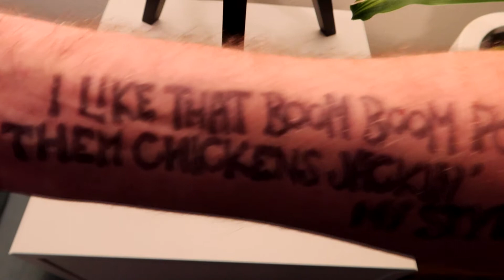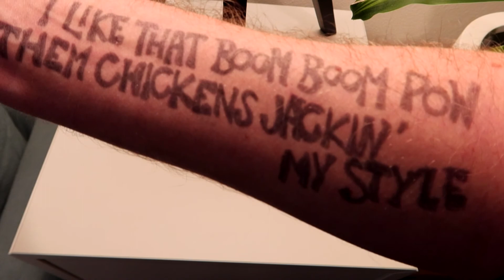Tattoo Reveal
Day 28 of lockdown. Just realised I've never shown you my tattoo before.

ABOUT ME
I'm Chris Morphew, an author, teacher, and school chaplain living in Sydney, Australia. I've written twelve books in the best-selling Zac Power series under the shared pseudonym "H.I. Larry", as well as my own six-book YA series, The Phoenix Files. I've also co-written The Gateway, an eight-book middle grade series about a hotel for aliens, alongside Rowan McAuley and David Harding. More recently, I've written Best News Ever, a 100-day guide to the Gospel of Mark, and The Big Questions, a series of short books answer tough questions about life and faith, including "What happens when we die?", "Why does God let bad things happen?", "How do we know Christianity is really true?", and "Who am I and why do I matter?" Despite all that, I am probably best known on YouTube for reviewing American cereal.